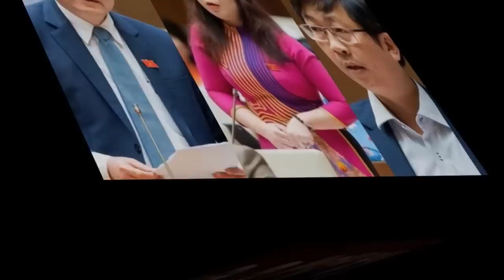🔴TIN NÓNG | ĐẠI TÁ TÌNH BÁO TỔNG CỤC 2 VÀ LÃO TRỌNG ĐÀO TẨU SANG LÀO,NHƯNG ÔNG TRỌNG ĐÃ BỊ TÓM GỌN